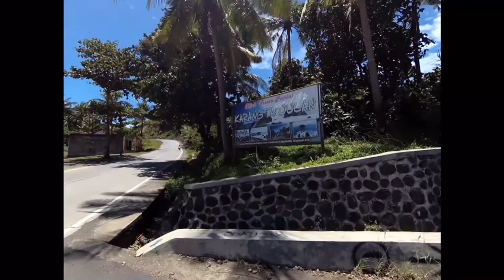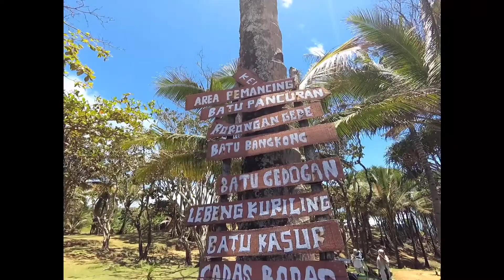Pantai Karang Tawulan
Pantai Karang Tawulan di Cikalong Tasikmalaya Jawa Barat adalah salah satu tempat wisata yang berada di Tasikmalaya, Jawa Barat.

Tempat ini sangat indah dan bisa memberikan sensasi yang berbeda dengan aktivitas kita sehari hari.